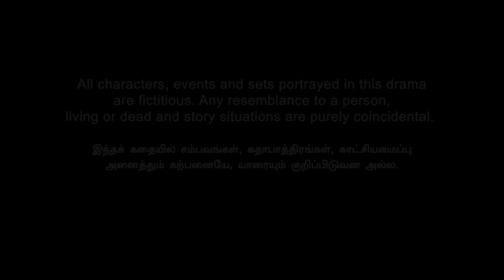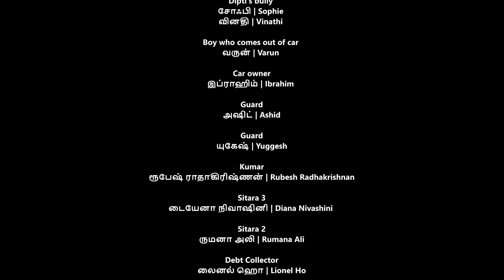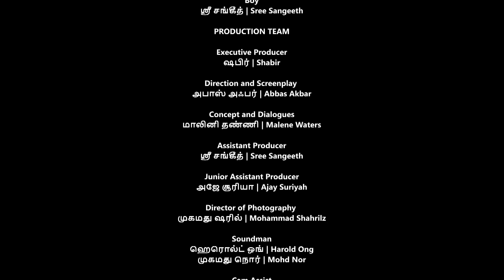Thiravaathiman திரவாதிமன் EP4 | Tamil Web series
Kazhivaatti reports back to his king, Jurerkan back home in Viyadesa. Two mysterious crooks,
Onyx and Thombu meet up with Chiamaka who comes with an enticing new business
proposition. Guna and Thiravaathiman get started on their search for Sitara. Who is this Sitara?